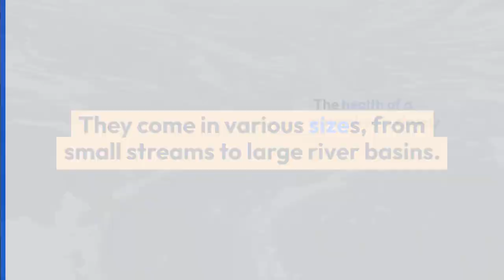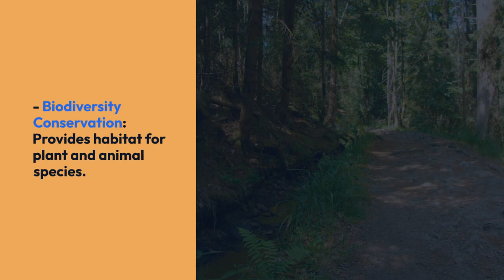Watershed Management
Watershed management is a holistic and integrated approach to the sustainable management of land and water resources within a specific geographical area known as a watershed or catchment area. It involves the coordinated planning, development, and conservation of natural resources to ensure the long-term health and functionality of the watershed. Here are some key aspects of watershed management:

1. **Definition of Watershed**: A watershed is an area of land where all the water that falls or drains into it converges to a common outlet, such as a river, lake, or ocean. It includes the land, water bodies, and ecosystems within its boundaries.

2. **Objectives**:
   - **Water Quality and Quantity**: Watershed management aims to protect and improve water quality and quantity by reducing pollution, sedimentation, and erosion.
   - **Flood Control**: It helps in mitigating flooding by regulating the flow of water within the watershed.
   - **Ecosystem Health**: Maintaining and restoring natural ecosystems, such as forests, wetlands, and riparian areas, is a key goal.
   - **Sustainable Land Use**: Promoting sustainable agricultural and land-use practices to prevent soil erosion and degradation.

3. **Key Activities**:
   - **Land Use Planning**: Managing land use to minimize negative impacts on water quality and quantity.
   - **Reforestation and Vegetation Management**: Planting trees and vegetation to reduce erosion and improve water quality.
   - **Stormwater Management**: Developing infrastructure to control and treat stormwater runoff.
   - **Waste Management**: Proper disposal and treatment of waste to prevent water contamination.
   - **Community Engagement**: Involving local communities in decision-making and education about watershed issues.

4. **Stakeholder Collaboration**: Watershed management often involves collaboration among various stakeholders, including government agencies, environmental organizations, farmers, and local communities.

5. **Long-Term Perspective**: It takes a long-term view, considering the interrelated nature of land and water resources and the need for sustained management efforts.

6. **Legislation and Regulations**: Many countries have laws and regulations that govern watershed management and require the development of watershed management plans.

Effective watershed management is crucial for ensuring a sustainable supply of clean water, maintaining biodiversity, and minimizing the impacts of floods and droughts. It is an interdisciplinary field that combines elements of ecology, hydrology, geology, and social science to address complex environmental challenges.